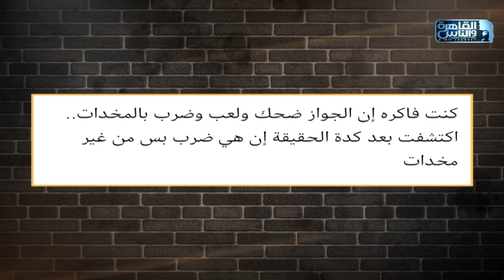انا سعيد| هبة عبدالعزيز: الراجل اللي يضرب مش راجل ومش هيتصلح ودي نصيحتي للزوجة اللي جوزها بيضربها